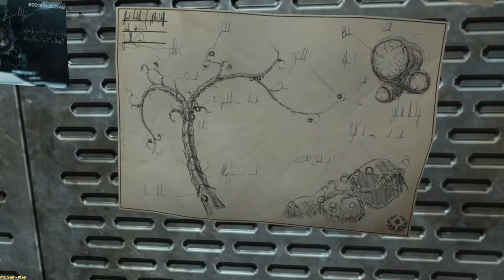SOMA ➤ Sarah Lindwall(Сара Линдуолл) №9